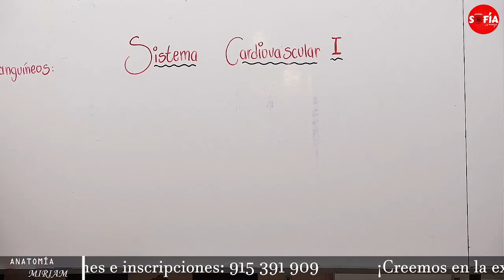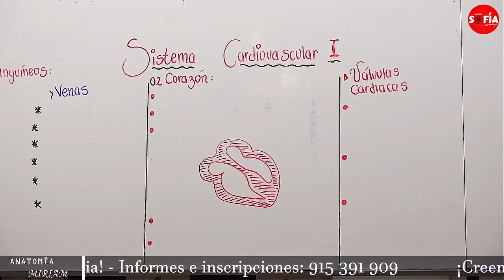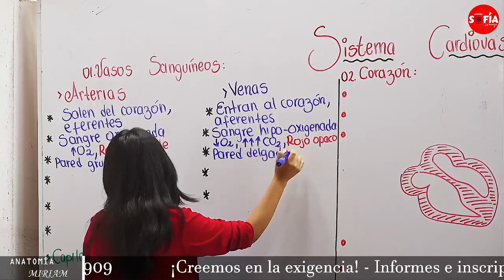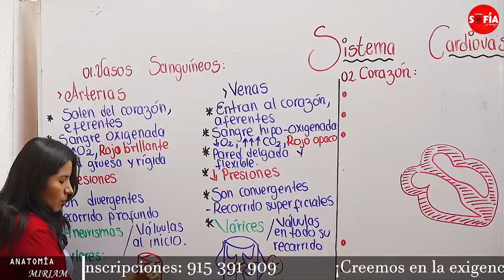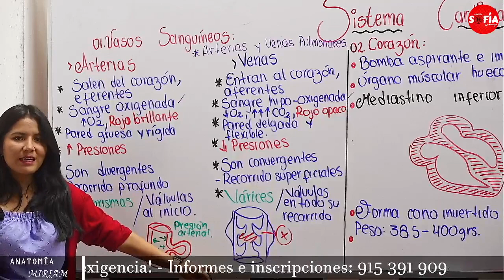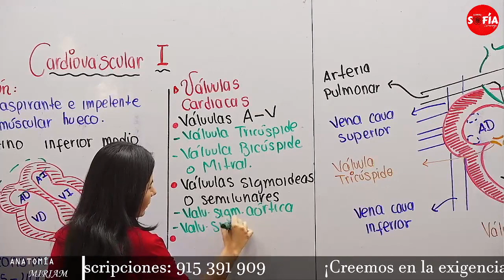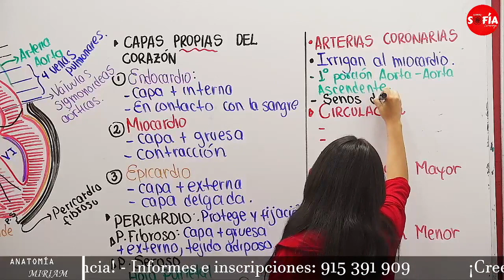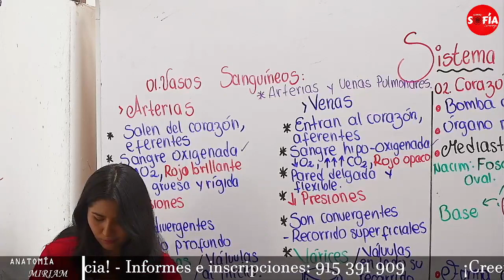ANATOMÍA DENNIS INTENSIVO 203